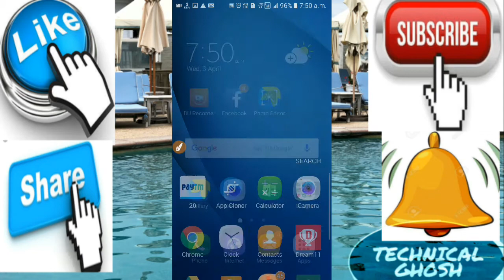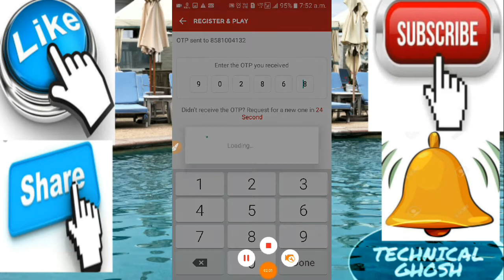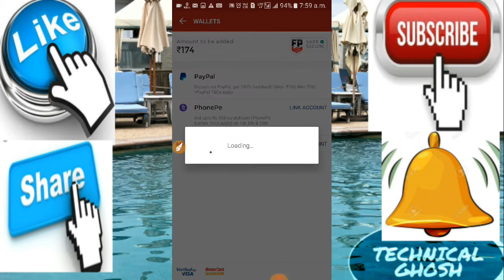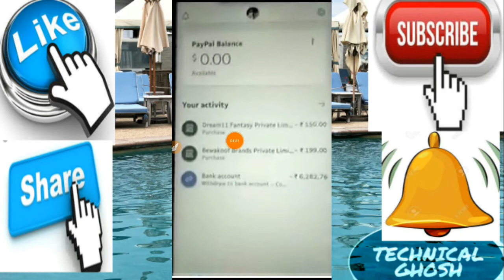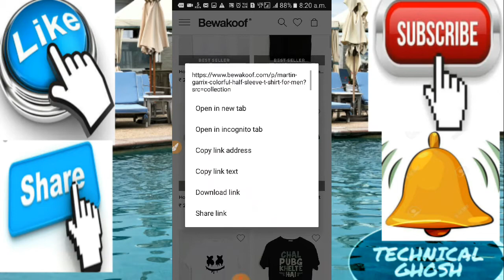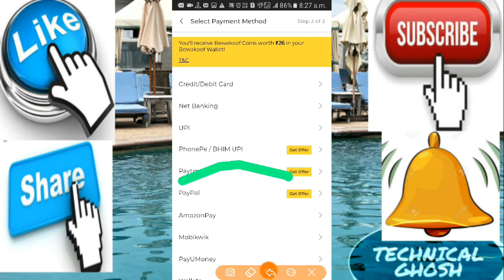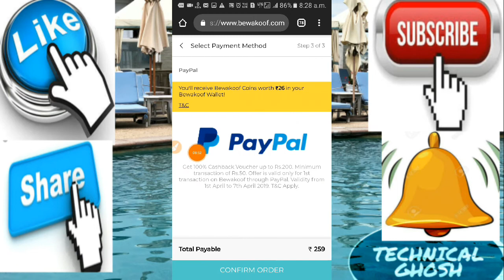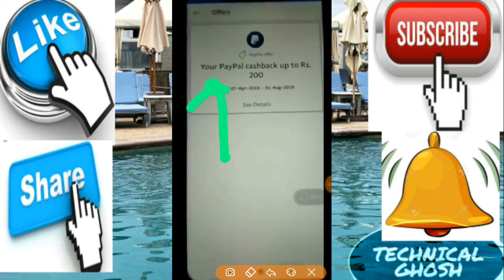👍😱per papyal account RS. 350 😲 per papyal account RS. 200 free shopping 😱👍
WELCOME TO TECHNICAL GHOSH CHANNEI

😊Dream11 reffer cord👉CHIRA22903WX

😮Gmail LINK👉👉cbghosh2019 @gmail.com